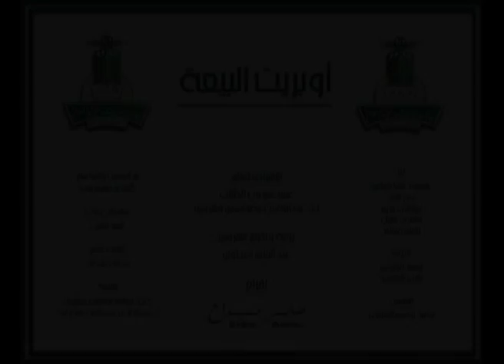ياملك بالقلب لك فرحة - سلطان مريع - إخراج : صابر مداح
إحدى لوح أوبريت تجديد البيعة لخادم الحرمين الشريفين الملك عبدالله بن عبدالعزيز آل سعود حفظه الله ورعاه ...